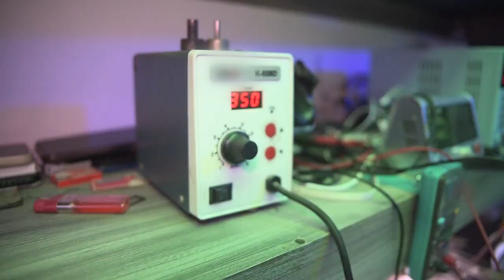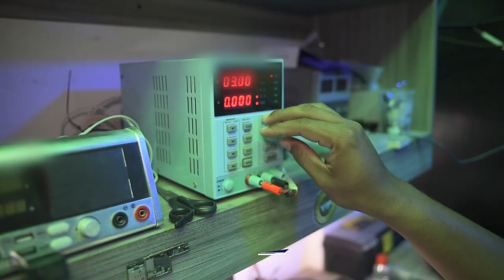Técnico Autodidacta ofrece Servicios de Mantenimiento y Reparación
En el municipio de San Onofre, Sucre, las habilidades digitales de Yoeiner Balseiro garantizan la seguridad de los dispositivos electrónicos.